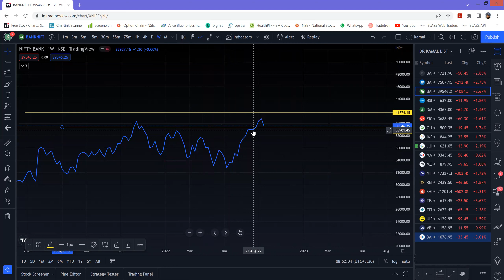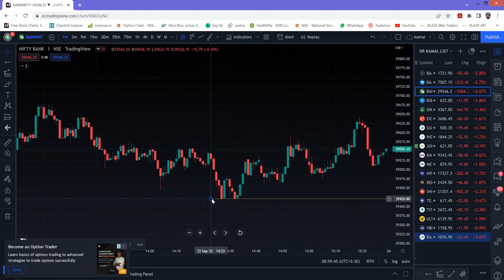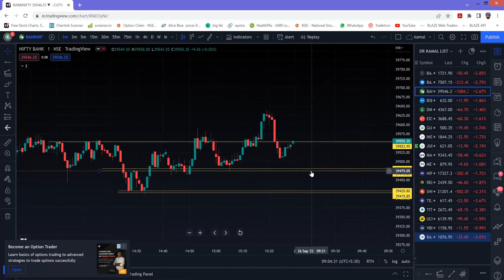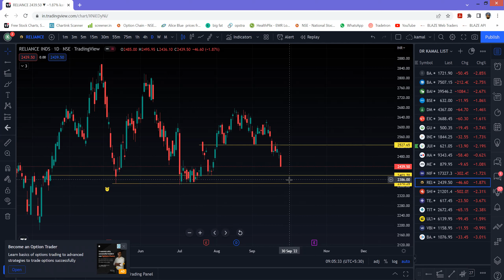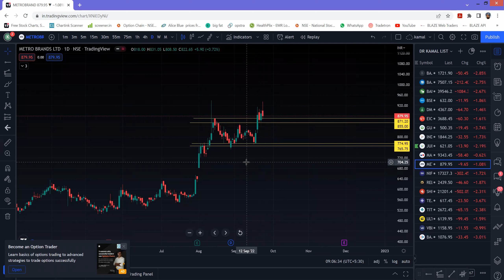BANK NIFTY VIEW FOR MONDAY AND NEXT WEEK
TRIED TO ANALYSE BANK NIFTY LEVELS FOR NEXT WEEK  SPECIALLY MONDAY 26 SEPT
 PLEASE CONSULT YOUR FINANCIAL ADVISOR BEFORE TAKING ANY TRADE
I DONT TAKE ANY RESPONSIBILITY FOR ANY LOSSES IN THIS VIDEO
I HAVE ONLY SHARED MY VIEWS AND SHOULD NOT BE TAKEN TO TAKE A TRADE